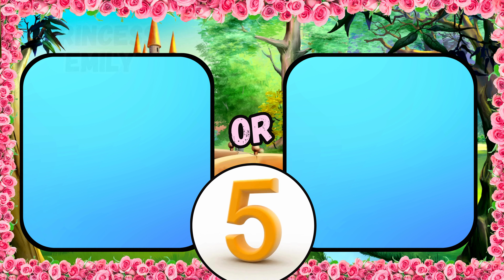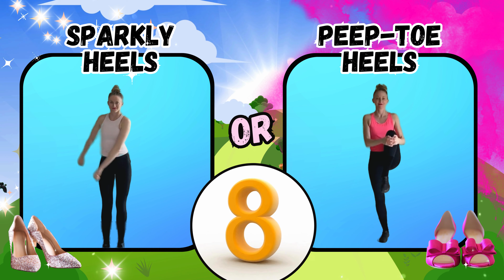Princess | This or That | Kids Workout